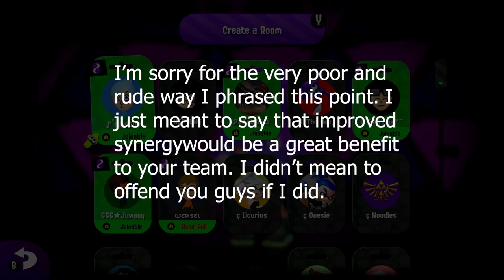Splatoon 2: Scrimming With Team Requium